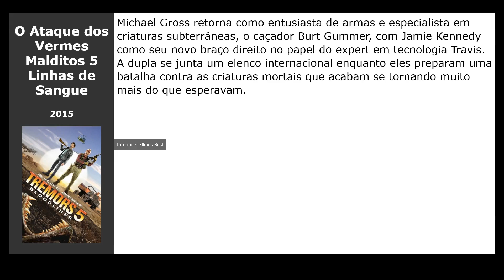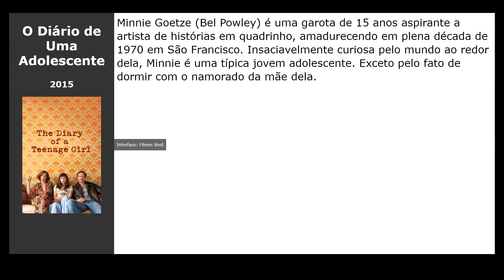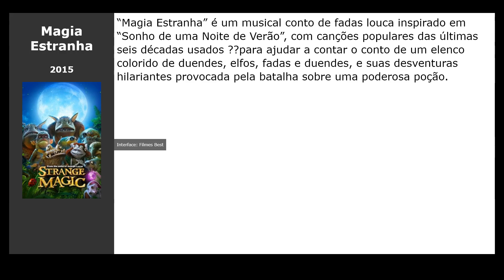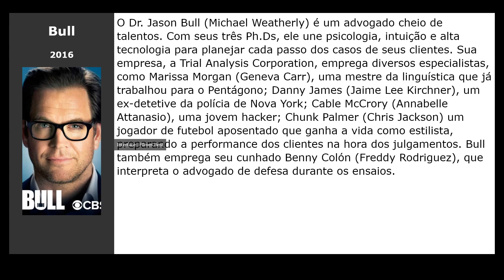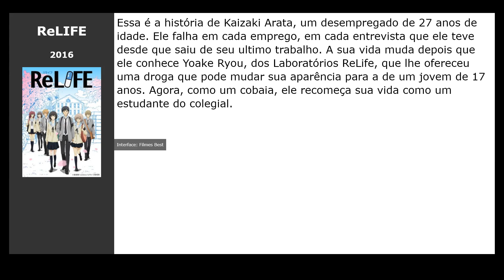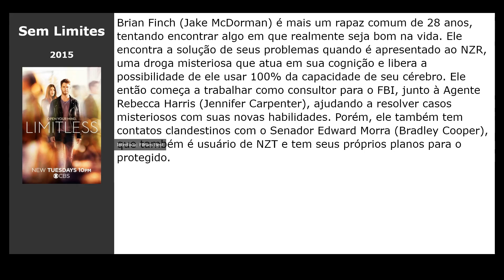20 Filmes parecidos com Jogos Entre Amigos (2021)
Filmes tipo Jogos Entre Amigos (2021):

00:00 Introdução
00:10 Golpe Duplo (2015) / gênero: drama, melodrama, comédia
00:23 O Ataque dos Vermes Malditos 5 Linhas de Sangue (2015) / gênero: terror, fantastic, ação
00:36 Howl (2015) / gênero: terror, fantasy, comédia
00:49 O Diário de Uma Adolescente (2015) / gênero: drama, melodrama, comédia
01:05 Dil Dhadakne Do (2015) / gênero: drama, melodrama, família
01:18 Scooby-Doo e Kiss: O Mistério do Rock and Roll (2015) / gênero: cartoon, família, fantastic
01:31 Tom e Jerry e  Jonny Quest - Juntos (2015) / gênero: cartoon, fantastic, ação
01:44 A Vingança Está na Moda (2016) / gênero: drama, comédia
02:00 Magia Estranha (2015) / gênero: cartoon, musical, fantasy
02:13 Tá Dando Onda 2 (2017) / gênero: cartoon, comédia, família
02:32 Homem Irracional (2015) / gênero: drama, detective, crime
02:50 A Noite é Delas (2017) / gênero: comédia, thriller, crime
03:09 Sharknado 3: Oh, Não! (2015) / gênero: terror, fantastic, ação
03:22 Meu Amigo, O Dragão (2016) / gênero: fantasy, aventura, família
03:41 Bull (2016) / gênero: drama, comédia, crime
03:55 Hwarang (2016) / gênero: drama, history, comédia
04:08 Depois da Tempestade (2016) / gênero: drama, comédia
04:27 Colossal (2016) / gênero: fantastic, ação, thriller
04:43 ReLIFE (2016) / gênero: cartoon, drama, melodrama
04:59 Sem Limites (2015) / gênero: fantastic, thriller, drama